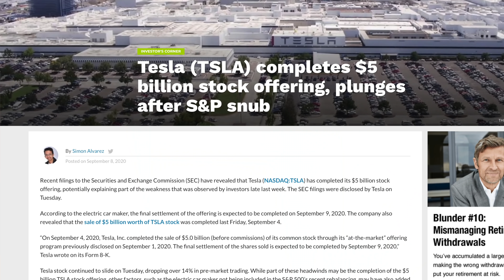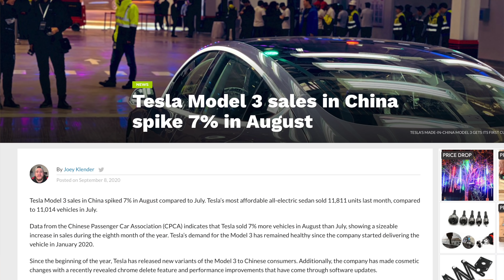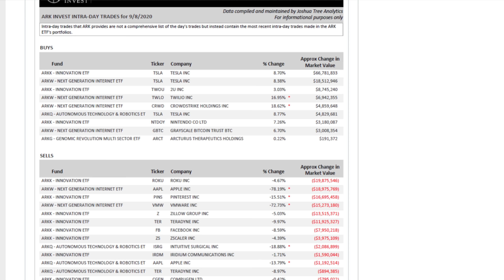Tesla's extra 5 BILLION Sets up Inevitable Success